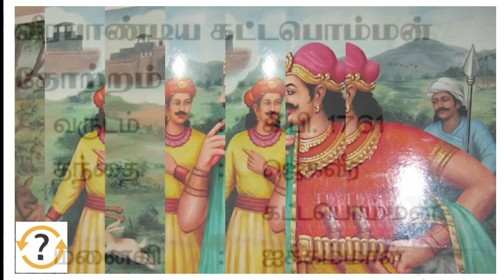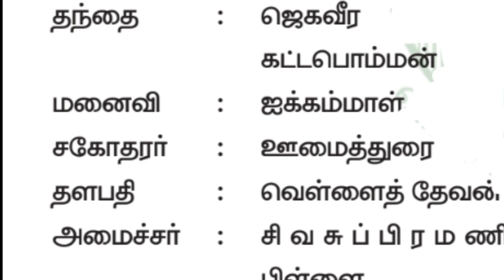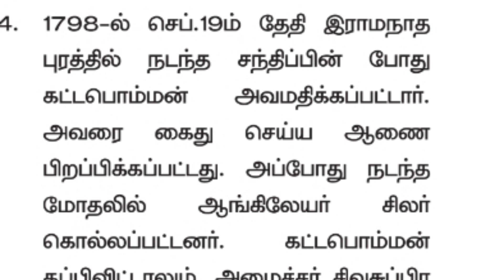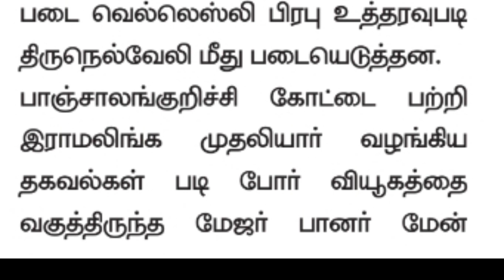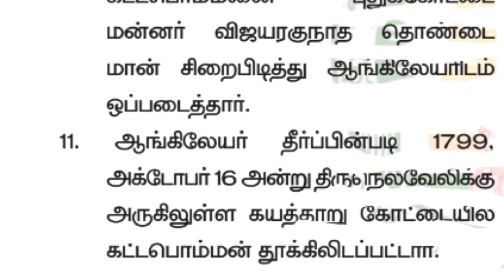TNPSC GROUP 4 IMPORTANT TOPIC veerapandiyan kattaboman